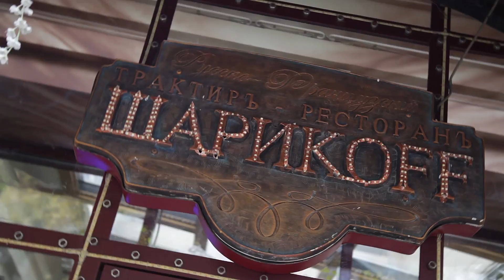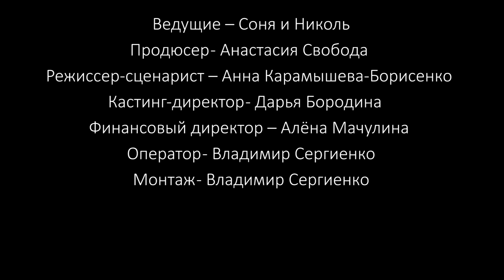Передача "Дети в городе". Кулинарный мастер-класс в ресторане-трактире "Шарикоff"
Ведущие: Соня и Николь

"Шарикоff" - ресторан-трактир славяно-французской кухни. Своё неординарное название получил от главного героя знаменитого булгаковского романа — Полиграфа Полиграфовича Шарикова. Интерьер заведения стилизован под времена героев Булгакова: первый этаж – столовая профессора Преображенского, антресоль – библиотека и операционная, VIP-зал – кабинет профессора; нижний этаж – любимый трактир Шарикова «Стоп-сигнал». Этот ресторан понравится не только взрослым, но и детям. Невероятно вкусная еда, приятная атмосфера, мастер-классы, на которых каждый почувствует себя настоящим шефом. Если нам зададут вопрос: "Хотели бы ли вы еще раз посетить это заведение?" - без сомнений скажем: "ДА!"
Смотрите до конца!